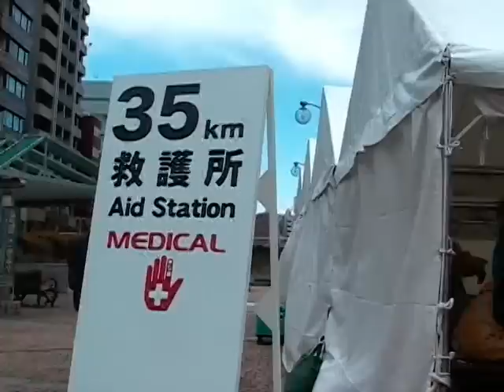ボランティアが支えた東京マラソン2008 / Tokyo Marathon 2008 with Volunteer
3万2千人がランナーとして参加した東京マラソン2008を支えた1万2千人のボランティアの姿を追う。
日本財団は笹川スポーツ財団を通して、ボランティアの育成や組織化を支援した。

関連する「日本財団ブログ・マガジンの記事」